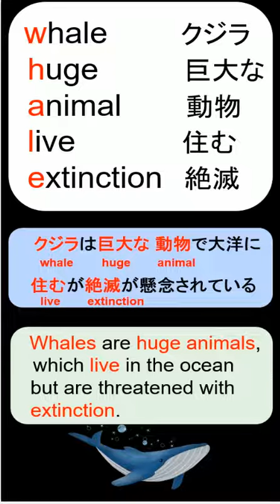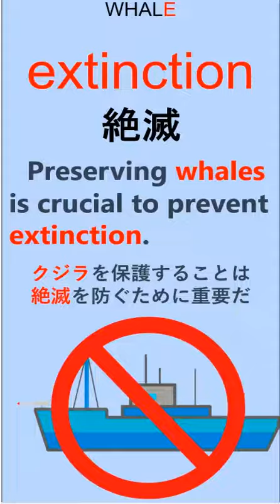コイル式英単語カード：WHALE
COIL式英単語とは、”Combination of Initial Letters“
「頭文字の組み合わせ」によってキーワードを作り英単語を確実に記憶に残すための方法です。キーワードの各アルファベットの文字で始まるキーワードと関連する英単語の集合体をCOIL（コイル）と呼んでいます。また、キーワードと関連語を結びつける例文を覚えることにより記憶を確実にし、英語力増進につながります。